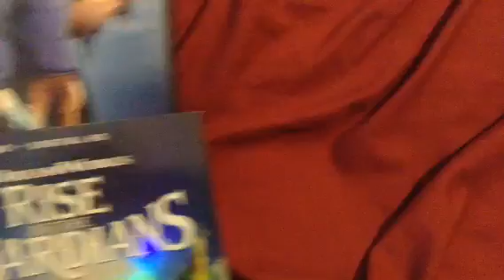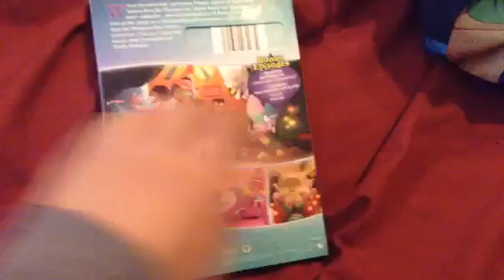My DreamWorks Christmas DVD Collection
I have 6 Christmas DVDs.